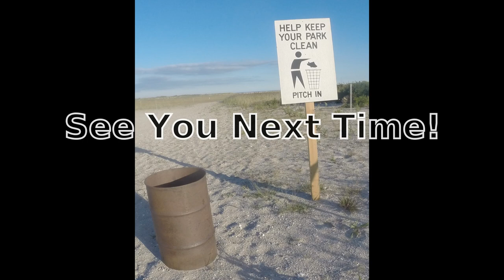NIGHT FLATS Fly Fishing for SWARMING Sea Robin on Mylar Clousers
NIGHT FLATS Fly Fishing for SWARMING Sea Robin on Mylar Clousers.  Sorry about the dark footage I forget to change the batteries sometimes.  The night flats were full of sea robins at times.  They came by ones and also some cool waves.  I was using a 9wt fly rod with a 4ips sinking line this night.  The key seemed to be a small or medium #4 to #1 Mylar clouser flies.  They mimic a silver side bait fish quite nice.  Sometimes a slow figure 8 or slow hand retrieve seemed to do the trick.  I always found all fishing is fun and sea robins are no exception.  I am happy to share my experiences with all those around the world and hope you enjoyed the video as much as we did making it.